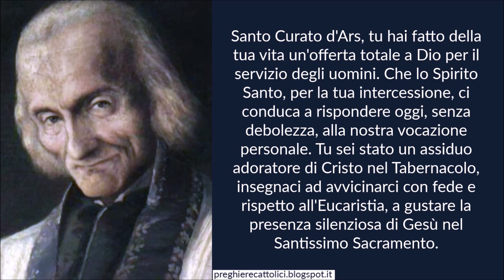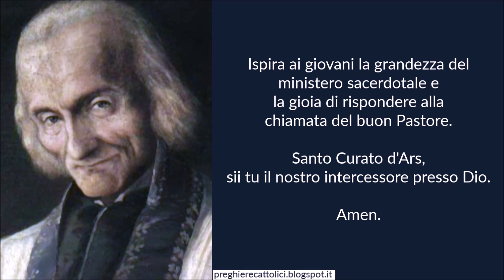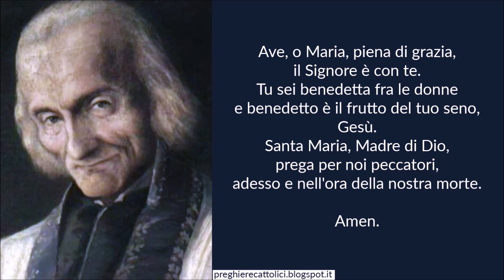Preghiera a San Giovanni Maria Vianney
Amen.

Santo Curato d'Ars, tu hai fatto della tua vita un'offerta totale a Dio per il servizio degli uomini. Che lo Spirito Santo, per la tua intercessione, ci conduca a rispondere oggi, senza debolezza, alla nostra vocazione personale. Tu sei stato un assiduo adoratore di Cristo nel Tabernacolo, insegnaci ad avvicinarci con fede e rispetto all'Eucaristia, a gustare la presenza silenziosa di Gesù nel Santissimo Sacramento.
Tu che sei stato l'amico dei peccatori, sciogli i legami della paura e della superbia che talvolta ci tengono lontani dal perdono di Dio. Aumenta in noi il pentimento per le nostre colpe. Tu sei stato il sostegno dei poveri, insegnaci a condividere con quelli che sono nel bisogno, rendici liberi riguardo al denaro e a tutte le false ricchezze.
Tu sei stato figlio affettuoso della Vergine Maria, "il tuo più vecchio amore", insegnaci a pregarla con la semplicità e la fiducia di un bambino. Tu sei diventato il testimone esemplare dei Parroci dell'universo. Che la tua carità pastorale conduca i pastori a ricercare la vicinanza con tutti, per condurli a Gesù. Ottieni loro l'amore per la Chiesa, lo slancio apostolico, la solidità nelle prove.
Ispira ai giovani la grandezza del ministero sacerdotale e la gioia di rispondere alla chiamata del buon Pastore.
Santo Curato d'Ars, sii tu il nostro intercessore presso Dio.

Amen.

Amen.

Amen.

Amen.

San Giovanni Maria Vianney, pregate per noi.